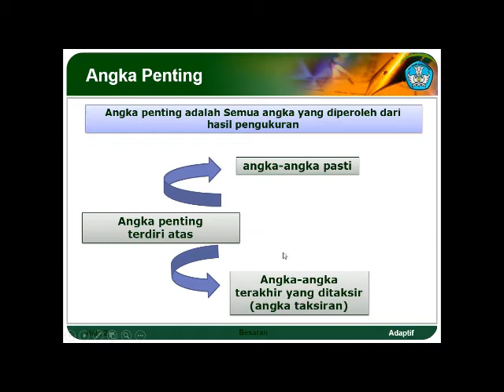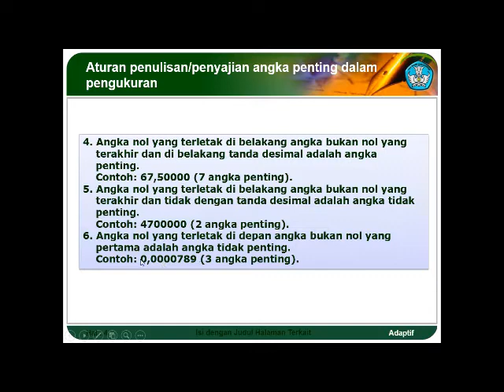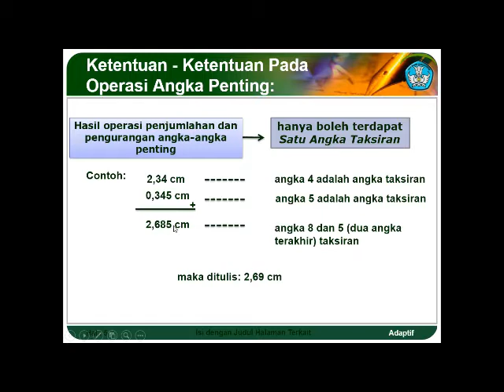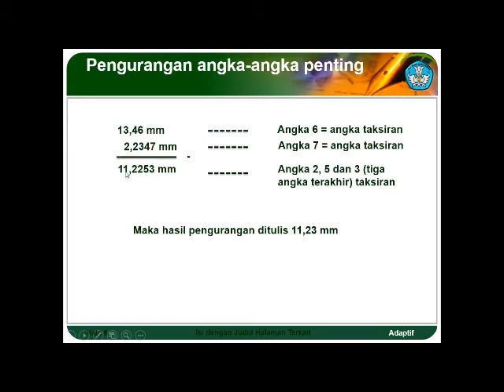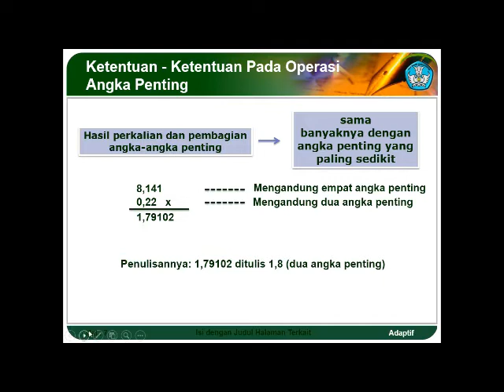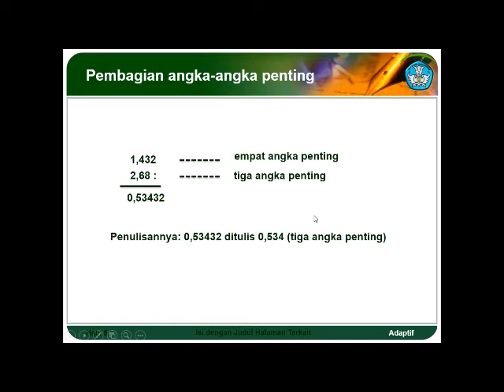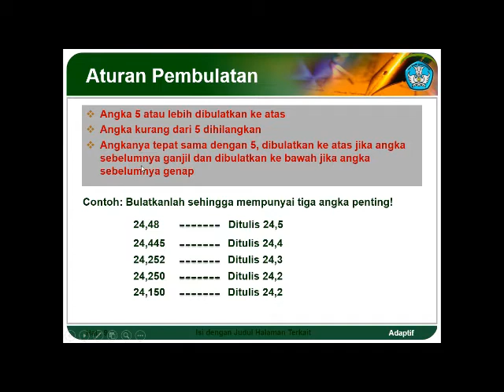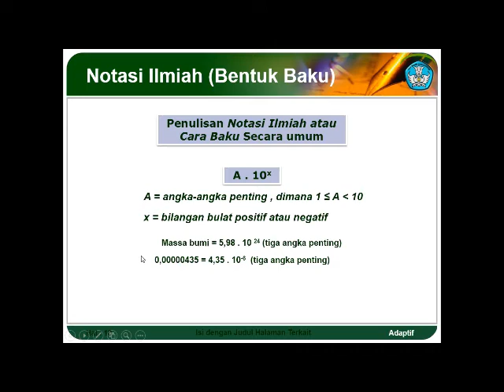vidio Fisika P3